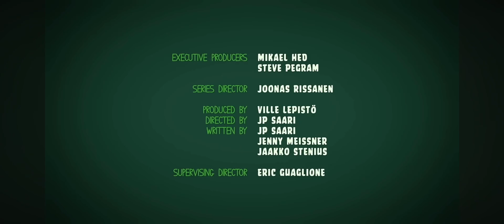Piggy Tales | The Catch - S1 Ep27(10th)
Ice hole fishing is usually a relaxing hobby. But when an impatient piggy casts his line, there’s no telling what’s going to be the catch of the day.

Follow the everyday lives of the mischievous minion pigs, who solve their problems with their limited wisdom! Piggy Tales gives you a glimpse into the lives of our favourite green pigs, in a way you've never seen before.